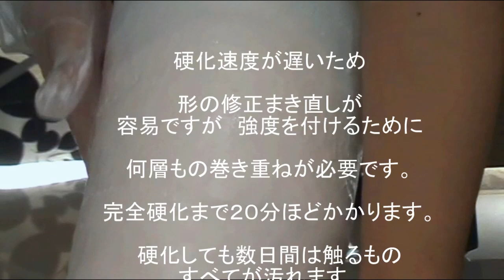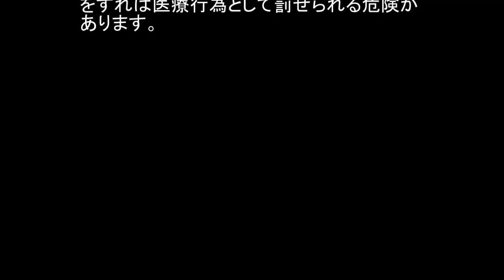plaster cast self making セルフキャスティング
cgj cast video